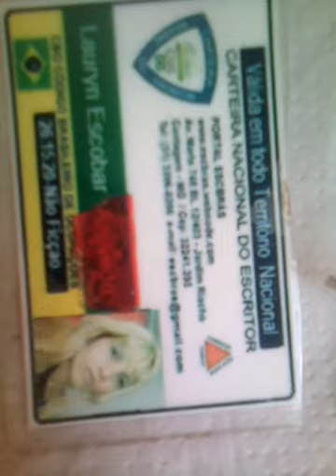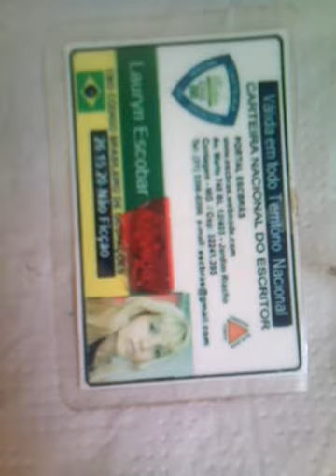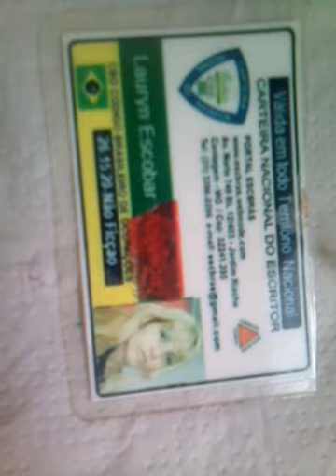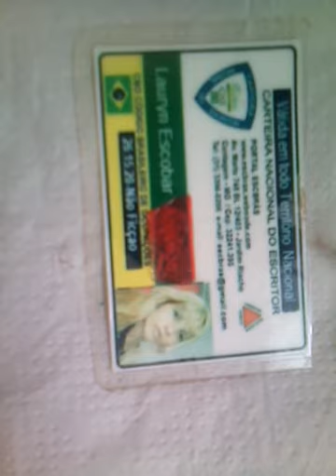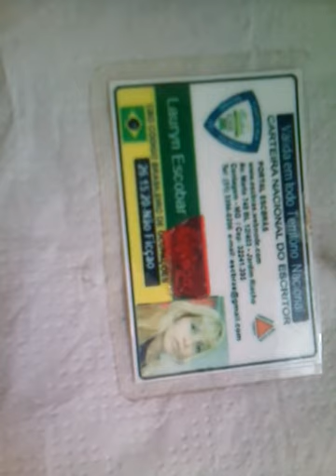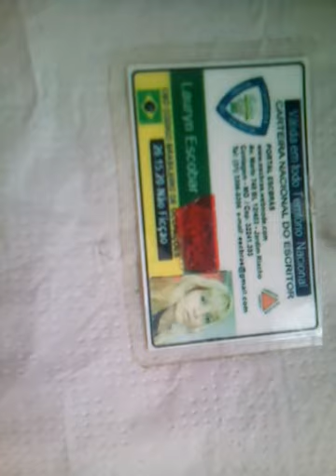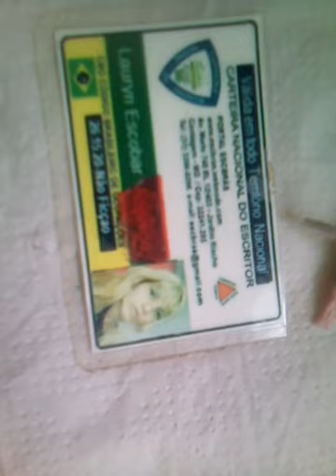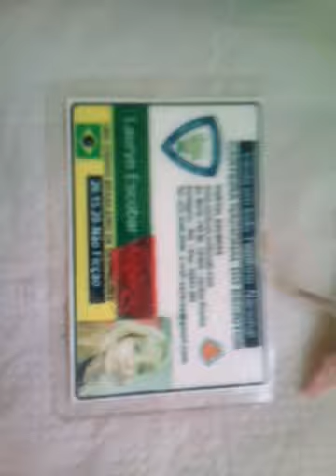REIS 01...PARTE 06